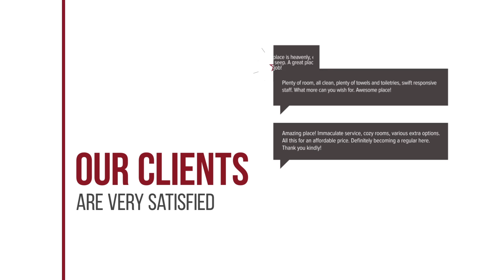DV Groep Bed & Breakfast hotel review | Hotels in Volendam | Netherlands Hotels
DV Groep Bed & Breakfast hotel video review. Hotels in Volendam, european 3 stars hotels.